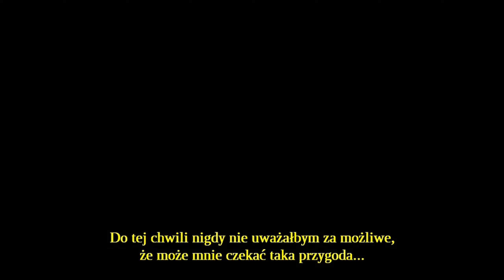Gothic II Sarkeras: Artefakt Pradawnych - Zaczynamy! [#01]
Wojna jest nieunikniona, więc królestwo potrzebuje magicznej rudy. Wiele ekspedycji zostało wysłanych do kopalń rudy w celach wydobycia. Jesteś jednym z najlepszych sług króla i dostajesz rozkaz, by sporządzić raport o sytuacji w kopalni. Gdy docierasz na miejsce okaże się, że to nie będzie twoje jedyne zadanie...

anárion gothic sarkeras - główne tagi.
gry gra piranhabytes jowood seria - poboczne tagi.